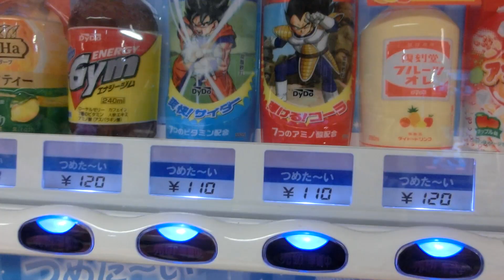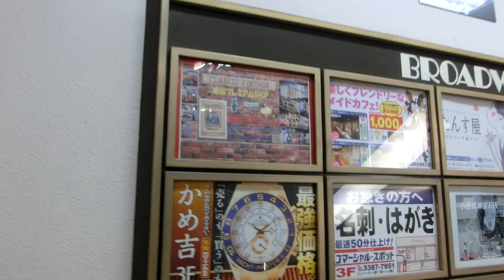Weird/Cool Japanese Stores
Exploring the land of weird/cool Nakano
like the video if you enjoyed it (^-^)b